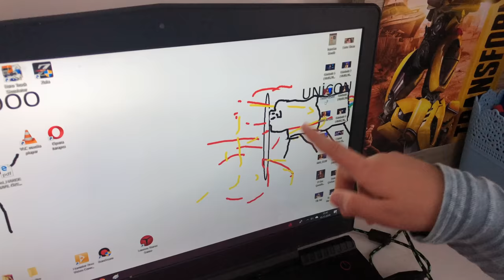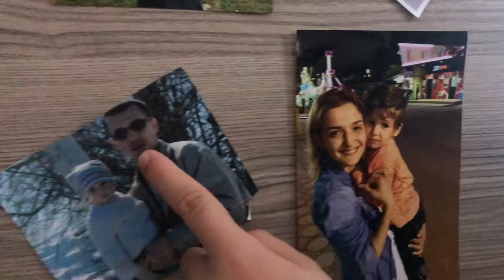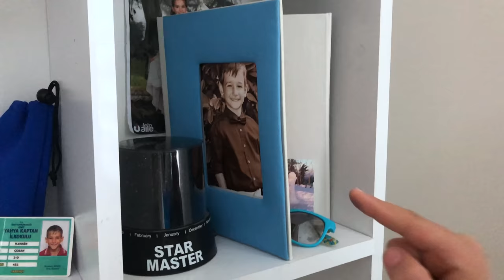Oda Turu. HÜSO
Oda turu çekmem çok isteniyordu. Bende odamı size elimden geldiği kadar anlatmaya çalıştım. Odamı sprey boyalarla boyayacağım. Bundan sonraki videomda bulabilirsiniz. Umarım videomu beğenirsiniz. İyi seyirler dilerim. 4K Video.